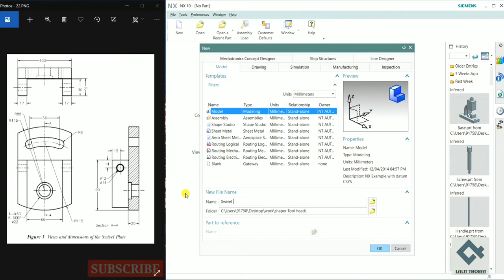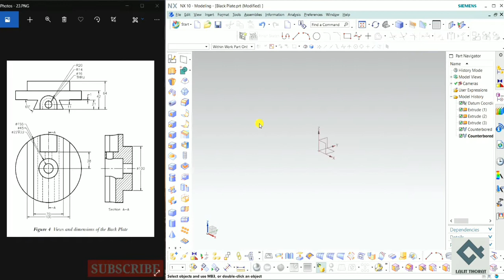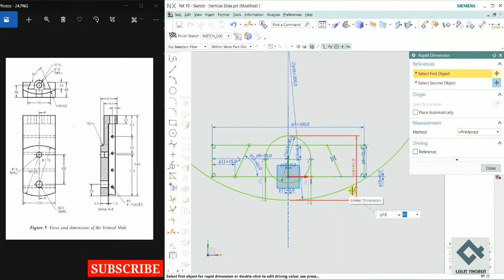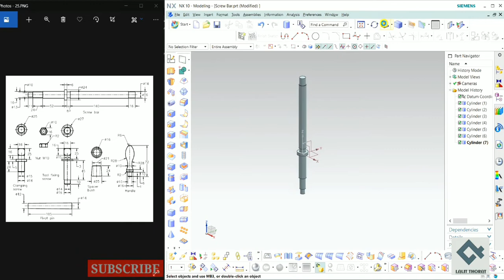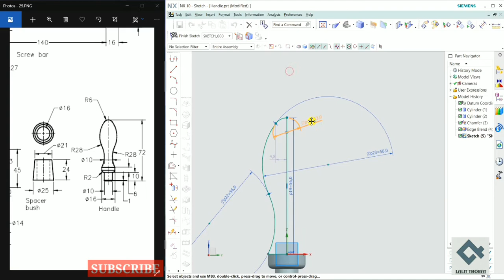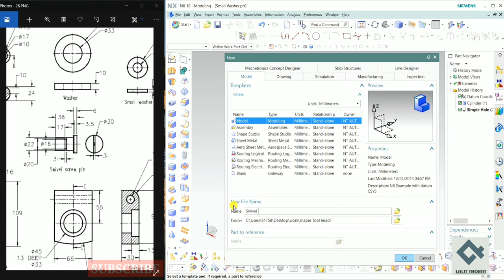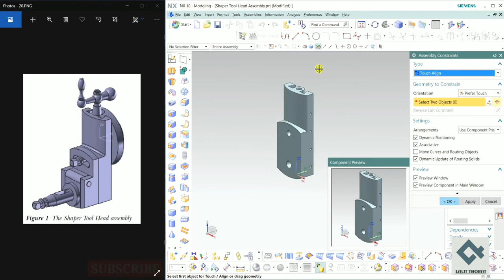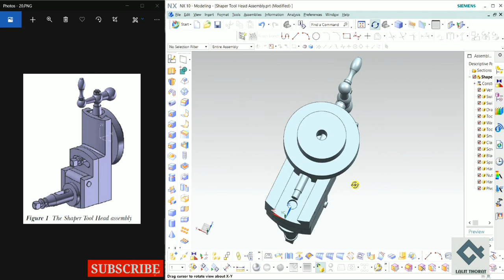NX CAD | Part & Assembly Design | Tutorial # | Shaper Tool Head Assembly